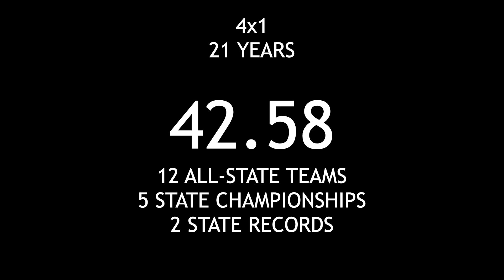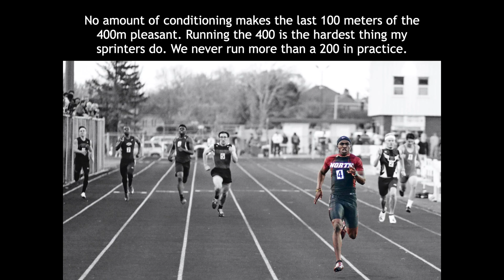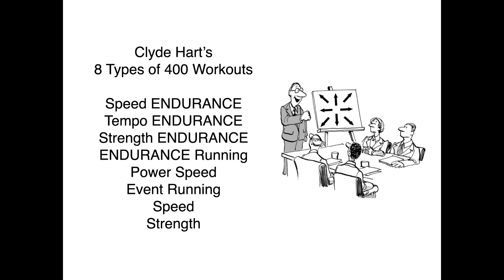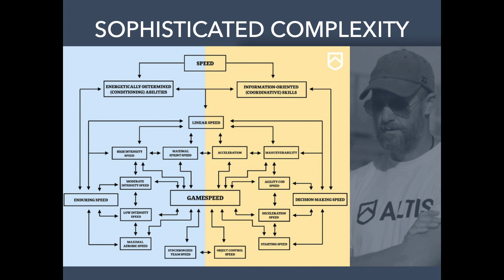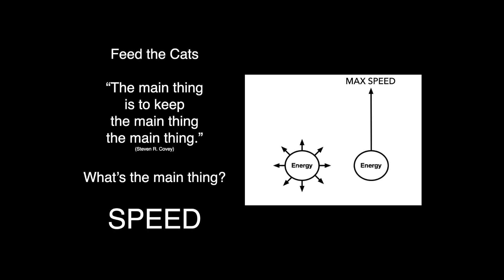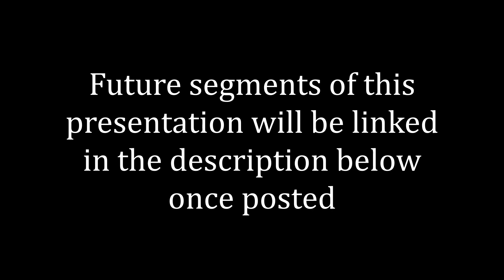Coaching the 400m With a Feed the Cats Approach | Sprint the 400 (Part Two)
Why I Coach the 400m With a Feed the Cats Approach | Sprint the 400 ...  This was from a recent clinic at TFC Sacramento 2023.

Get certified by the Universal Speed Rating & start building your speed community

Feed the Cats is a revolutionary way of training, coaching, and teaching that values specificity, essentialism, performance, and love. After gaining a world-wide following in Track & Field, FTC has now gained a foothold in American football, along with other sports.